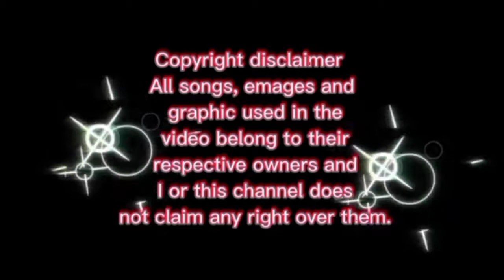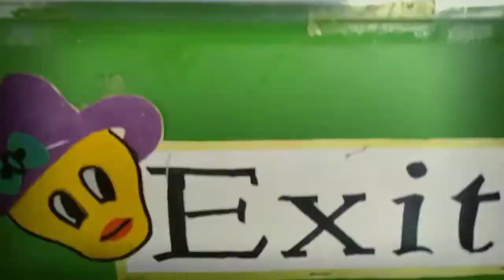Brigada Day 4 Update sa room ko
Brigada Eskwela ay patuloy hanggang sa sumapit ang pagsisimula ng klase.